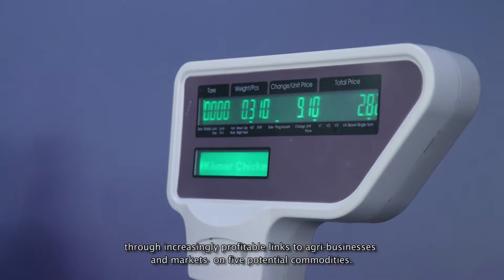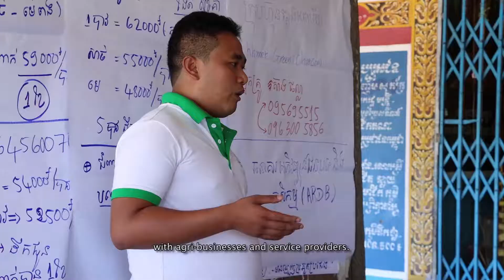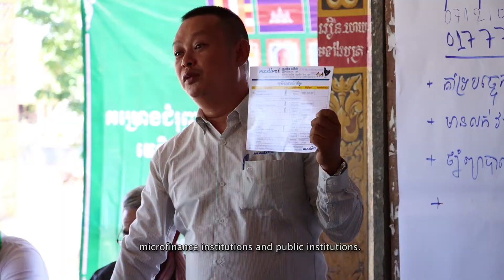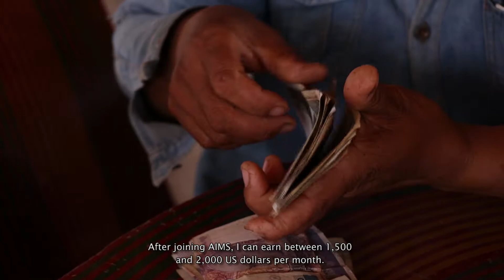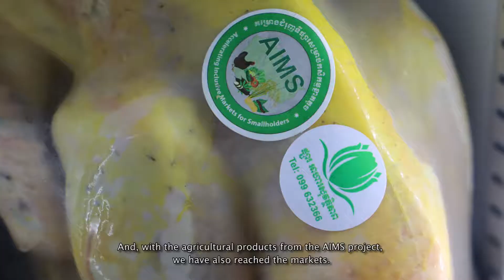CHICKEN Subtitle AIMS